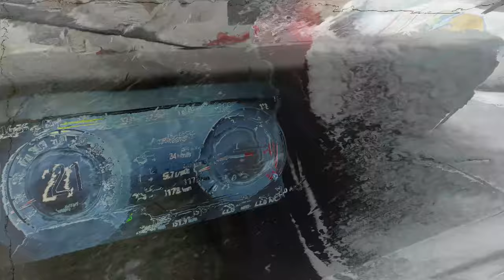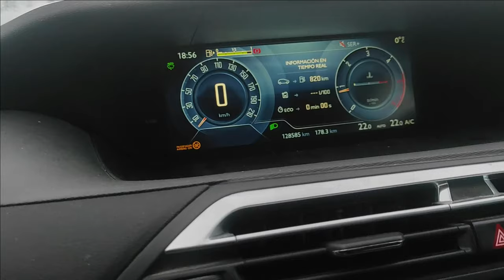Atrapados en la nieve en Segovia: Autovía A-1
Tras participar en el VI Desafió MTB SPG (San Pedro de Gaíllos), el 02/03/2024 por la tarde calló una importante nevada que cortó la A-1 en Segovia entre Pardilla y Somosierra, y en la Comunidad de Madrid entre Horcajo y Somosierra durante 2 horas, hasta que pudieron pasar las quitanieves.